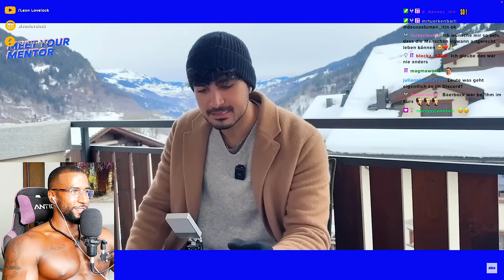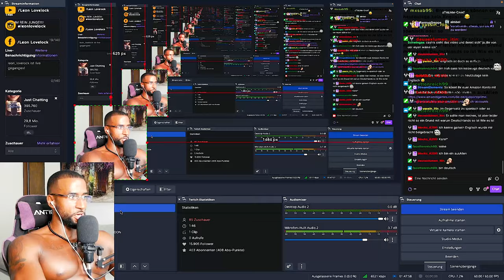DER GEHEIME PLAN DES WEF ! 😳 [DOKU] REACTION - Leon Lovelock